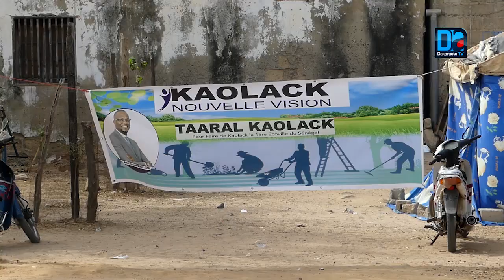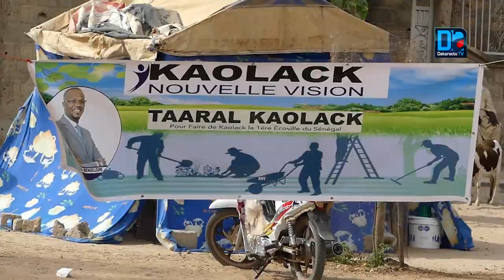Kaolack: Ahmed Youssouf Bengelloune lance le démarrage des activités du projet " Taaral Kaolack".